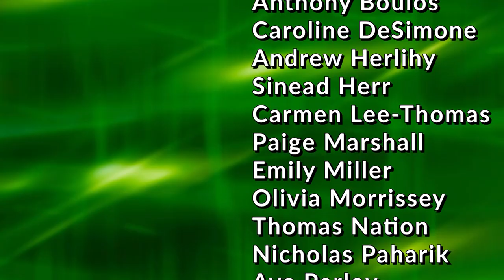HHS Today 2/28/20